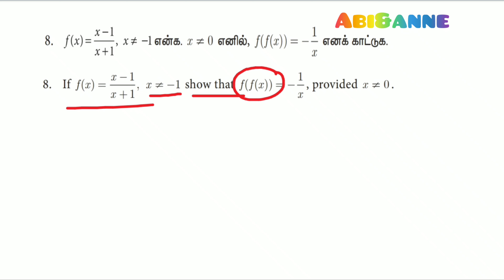10th math's/unit1 /unit exercise / sum 8